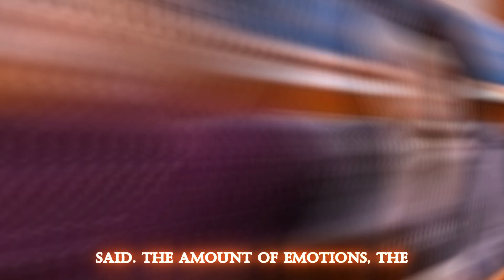Inside the Trial: White Woman Convicted for Shooting Black Neighbor Through Door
In this video, we look at the case of a white woman who fatally shot her black neighbor over a dispute over children playing in her yard. We examine the details of the case, including courtroom footage of remorse. Don't miss the comprehensive account of the case that has sparked outrage in the community.